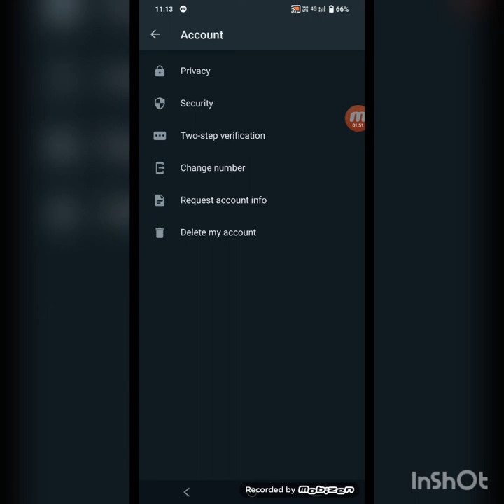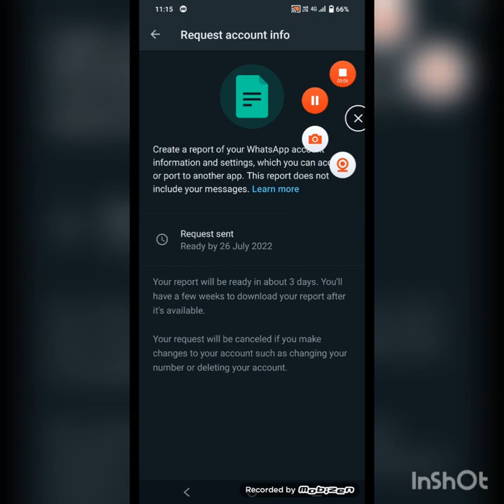په واټساپ کي ډيليټ شوي ډيټا واپس راولئ|How to recover nlWhatsapp delete data| Ha